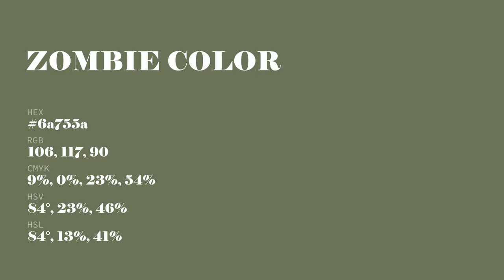Zombie color 6a755a hex color - Green color - Cool color 6a755a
What color is Zombie ? 6a755a hex color - Green color - Cool color 6a755a

Hex 6a755a Color Code is also known as Zombie color.